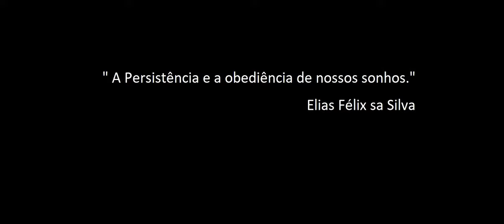DCS World: AV-8B _ SRVL / Vidéo 1 / PT-BR